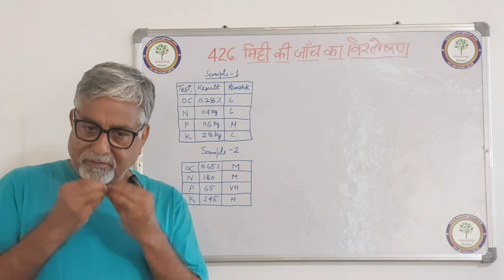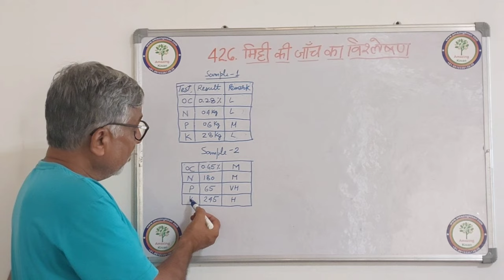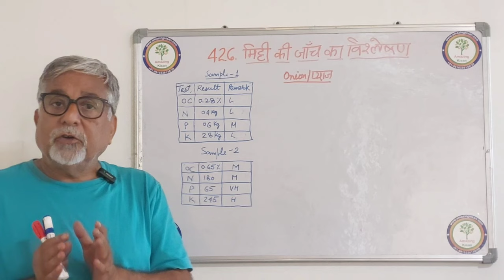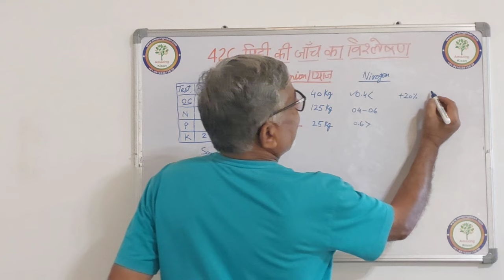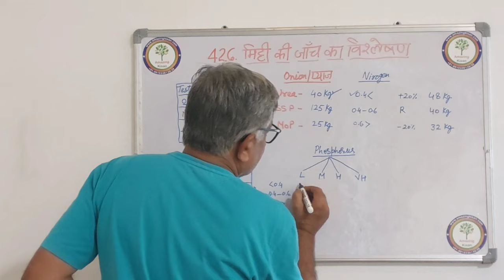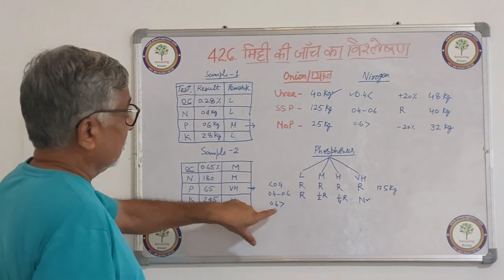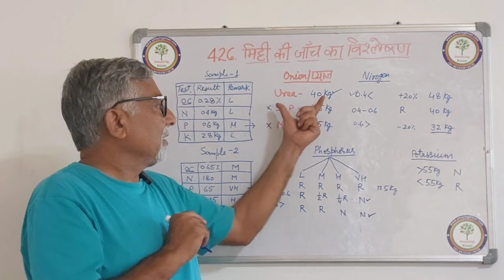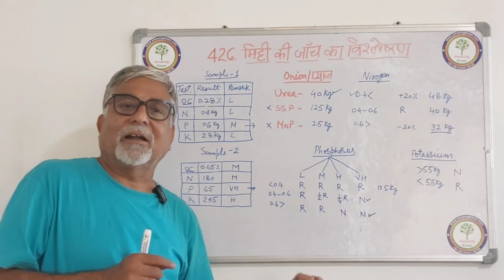426. मिट्टी की जांच, फसल और खाद की मात्रा का संबंध. Soil report, crop & fertilizers ?